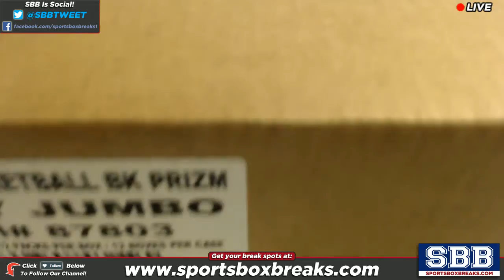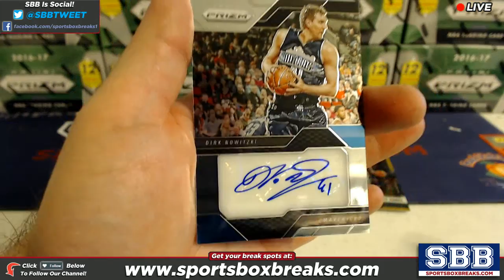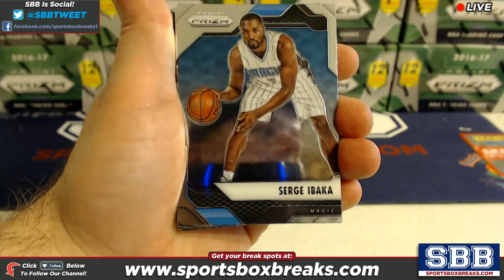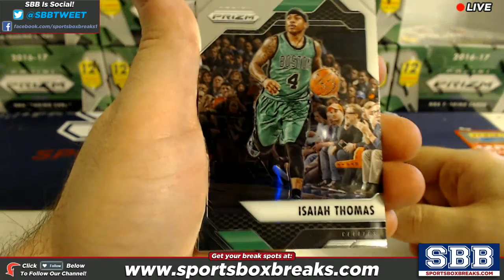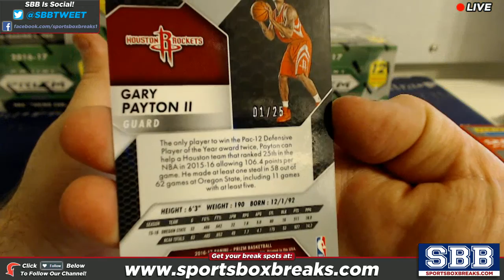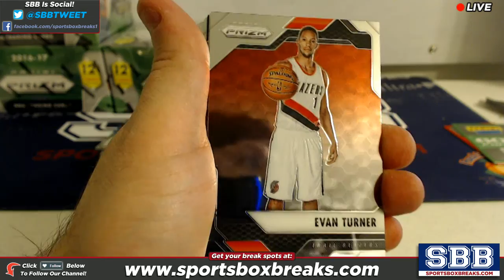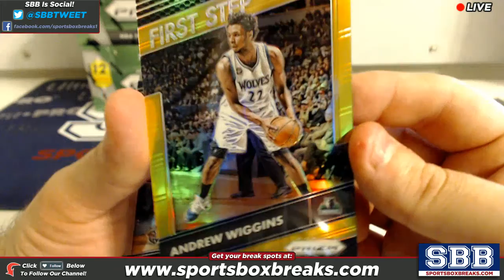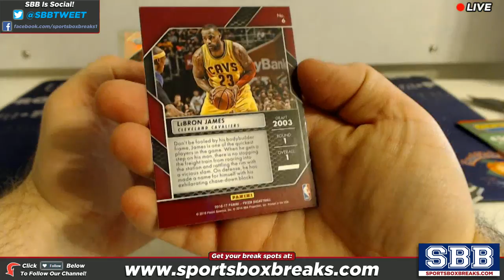2016-17 Panini Prizm Basketball (Choose Team - Case Break #2)